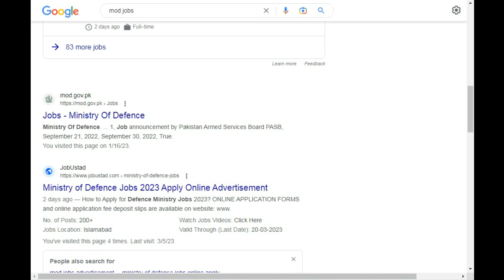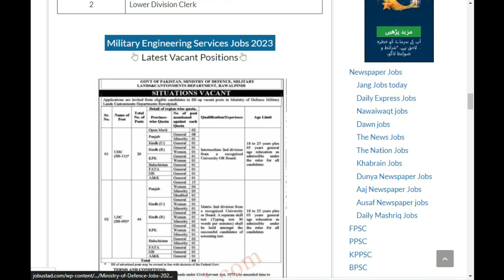MOD Jobs 2023 || Ministry Of Defence Jobs 2023 Apply Online || Latest Government Jobs 2023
Hello,
Welcome to Pak Jobs Info.
Here we will tell about latest jobs. You can get most authentic information. Interested candidates can apply here. For detail information and apply you can visit this channel. Keep visiting this channel and website for latest career updates.